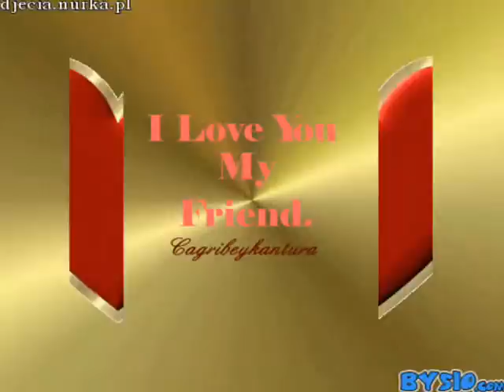Pocałunki pieszczoty **** Zbyszek & Danusia